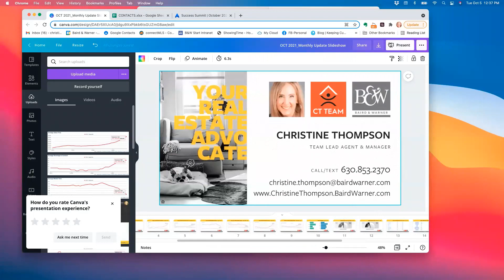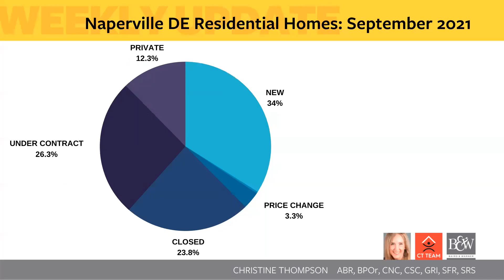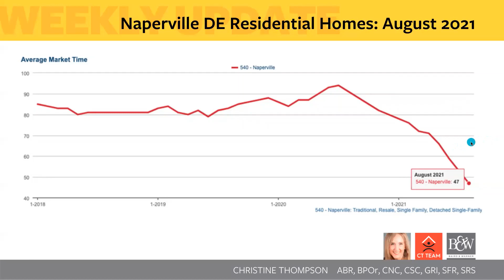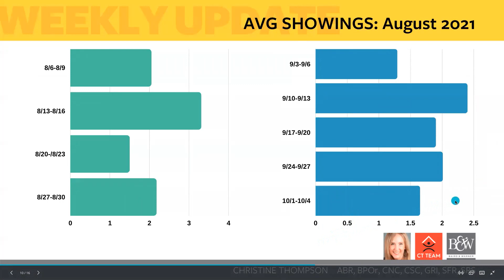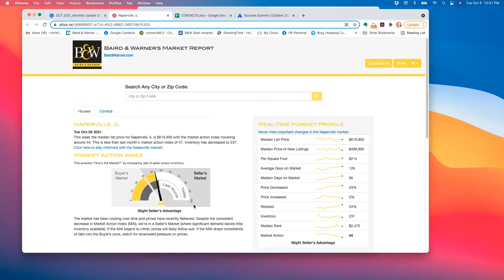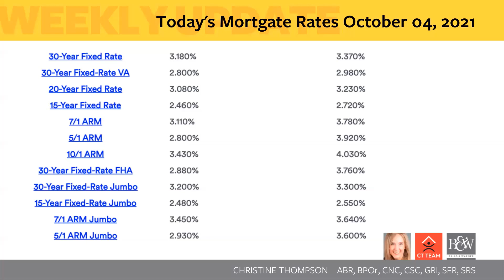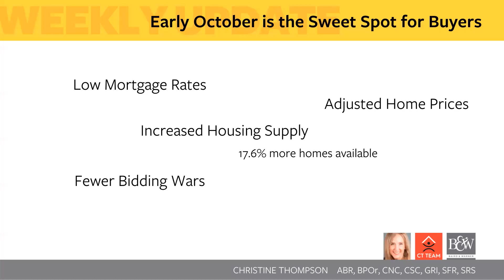Monthly Real Estate Market Update: Naperville Market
ICYMI here's your replay!
Weekly Real Estate Update 10/05/2021.
Things to know about what's going on in the Naperville real estate market, particularly, NapervilleIllinois this Month.
Monthly average for Home Sale Activity, Days on Market, Interest Rates and Buyer Tours🚎